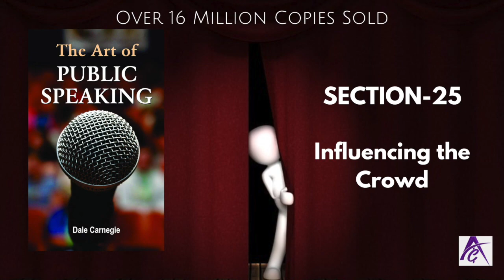The Art of Public Speaking - Section 25 | by Dale Carnegie | 16 Million Copies Sold